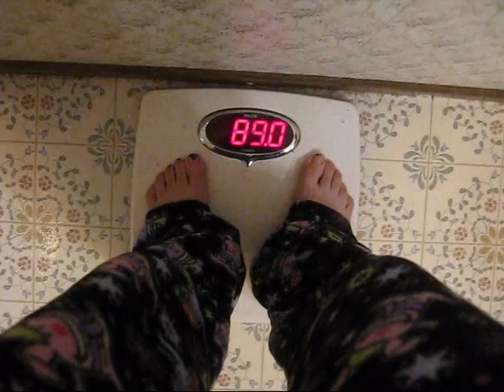Sin is obese.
No, I DO NOT have a disorder, I'm very Ill with something doctors haven't figured out! Excuse my tacky guest bathroom, song is Stitches by Orgy.